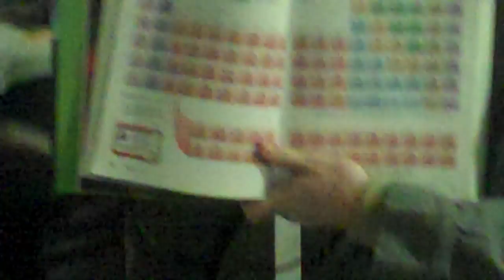Chemistry Extra Credit: The Periodic Table of Elements Song Pt. I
READ HERE,
Sorry about the bloopers in the video, i was unable to edit them out. This video is mostly inside jokes, so for those of you that have moletto or know the jokes, you should find it funny, hopefully...
p.s. I also believe that my favorite scene isn't in this movie so search look for the other part of the video